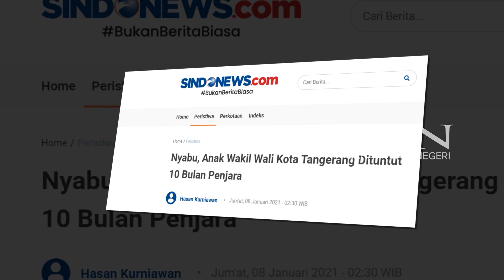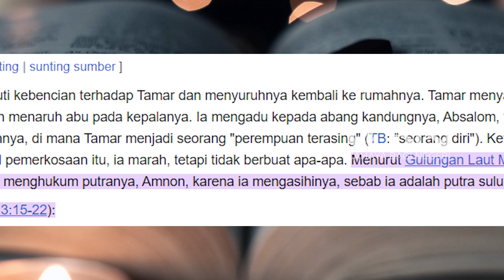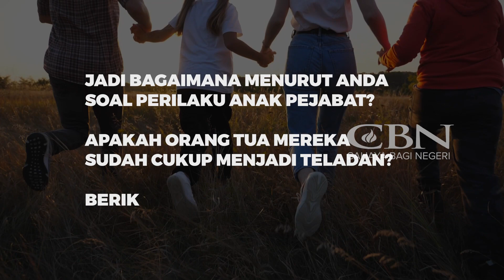ANAK PEJABAT MELAKUKAN TINDAK KEJAHATAN YANG DITULIS ALKITAB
faktaalkitab episode kali ini akan membahas anak pejabat yang melakukan tindakan kejahatan. Siapa saja mereka dan apa yang terjadi kepada mereka? Nonton fakta alkitab kali ini sampai habis hanya di jawaban channel.